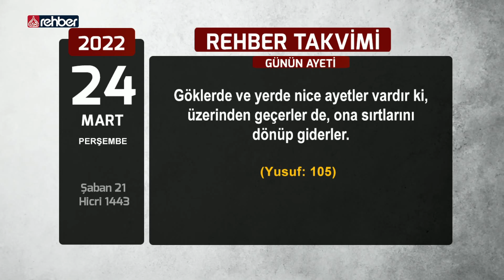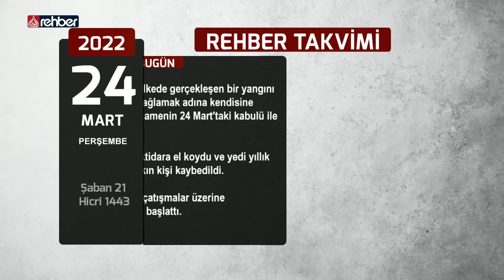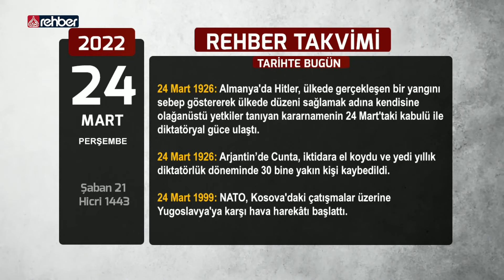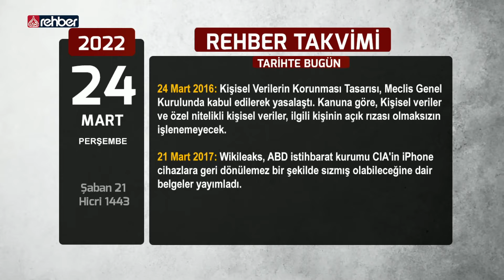Rehber Takvimi - 24 Mart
Günün Ayeti
Günün Hadisi
Günün Sözü
Tarihte Bugün neler yaşandı

Bismillahirrahmanirahim...

Ailemizin Kanalı
Uydu               :  Türksat 3A
Frekans          :  12685
Polerizasyon  : V(Vertical-Dikey)
Sembol           : 30.000